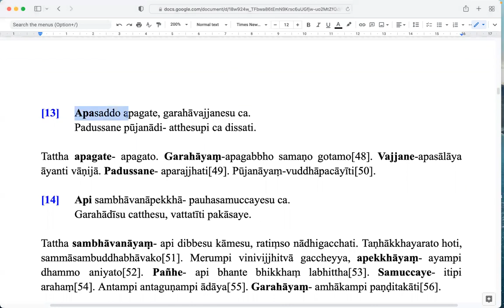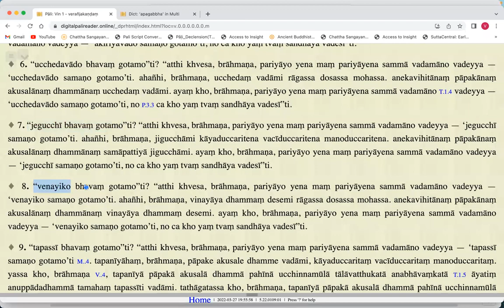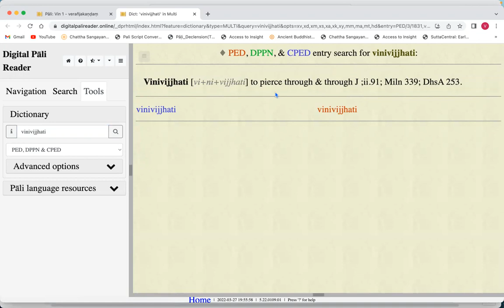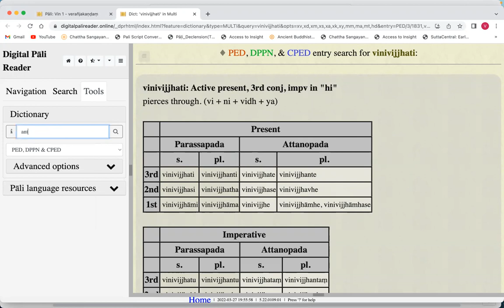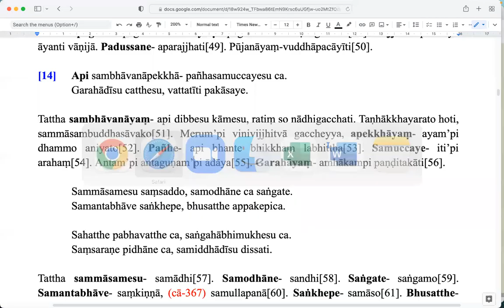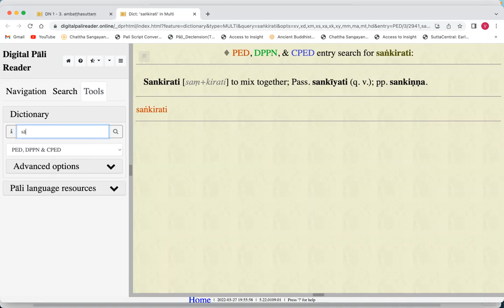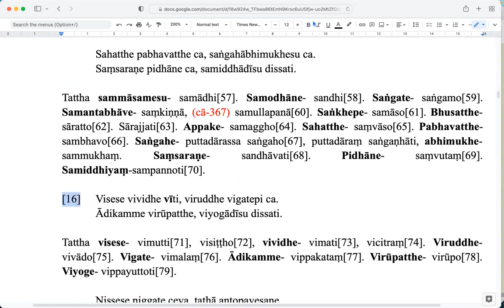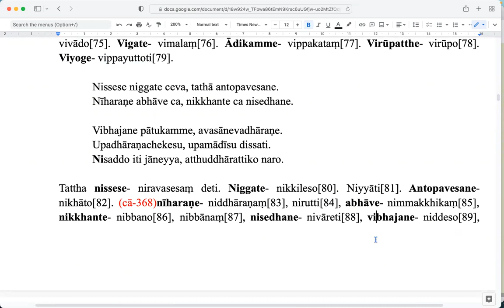7. Pāḷi Grammar - Catupadavibhāga of Saddanīti taught by Sayadaw U Issariya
Pāḷi Grammar - Catupadavibhāga of Saddanīti taught by Sayadaw U Issariya on 10 May 2022